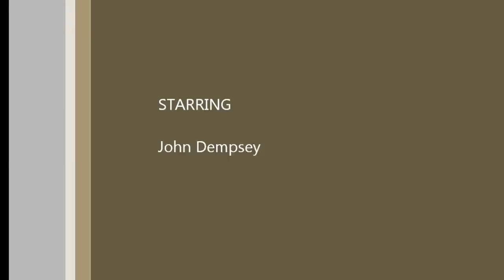Dream Theater Pull Me Under (Drum Cover) by (John Dempsey).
Not the best quality first attemped recording drum cover in my man cave only using shure 57 as kick mic and shure 58 as overhead and standard def video camera. Let me know what you think. More to come soon.